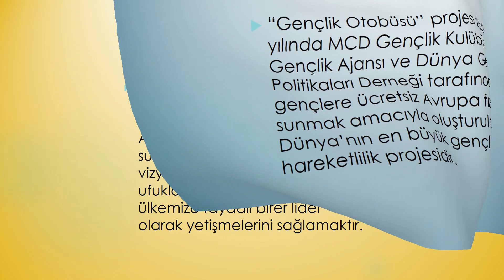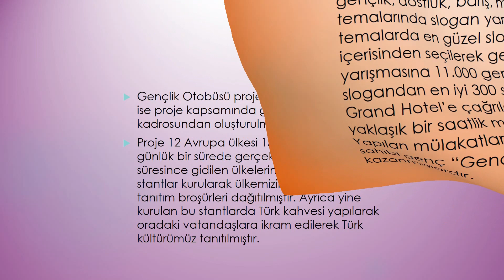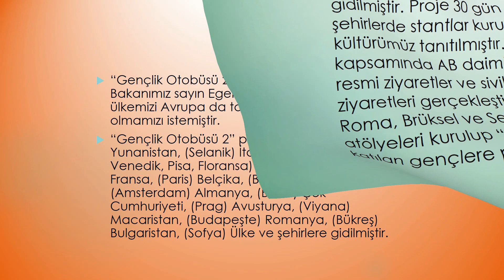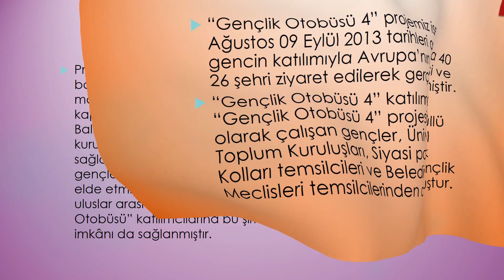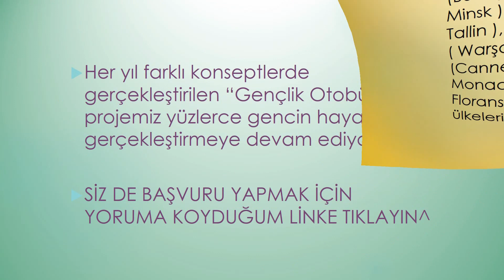GENÇLİK OTOBÜSÜ, BİR DAHA DÜŞÜN !! :/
Gençlik otobüsü mü  :)))